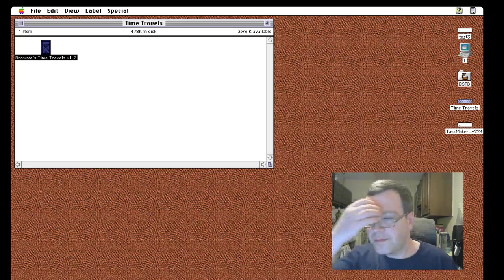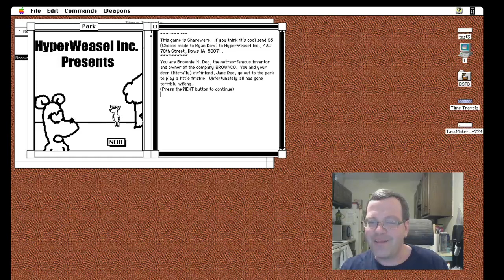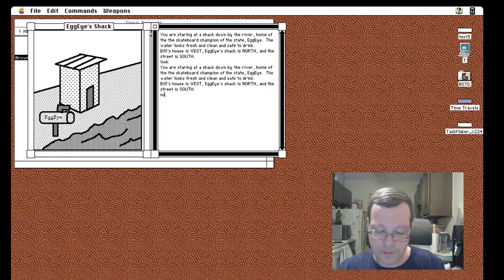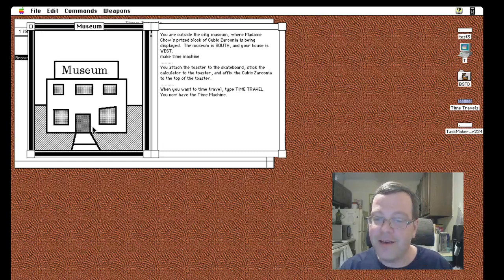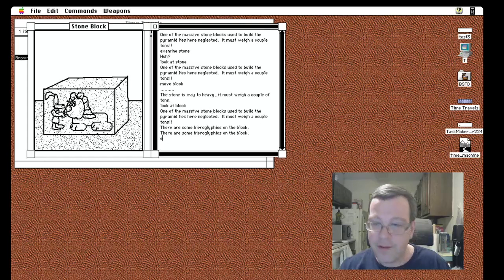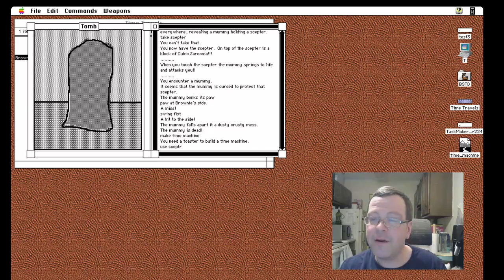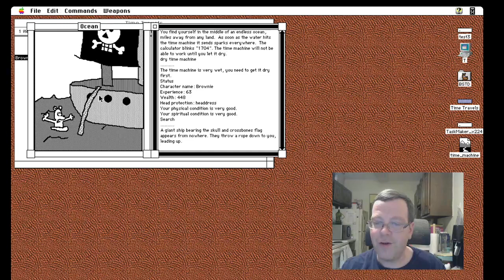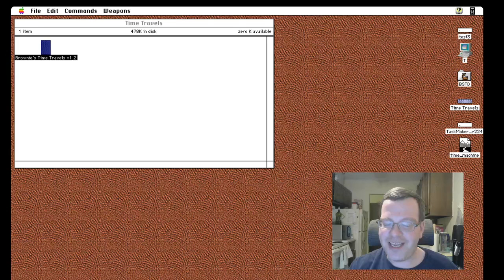Let's Play Brownie's Time Travels!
I play a game I made in high school for the first time in over 20 years.